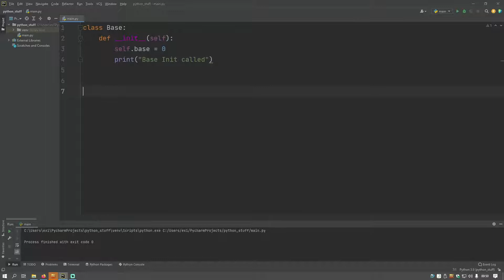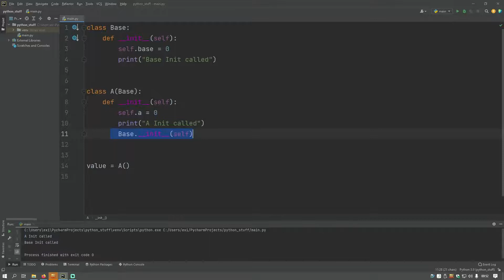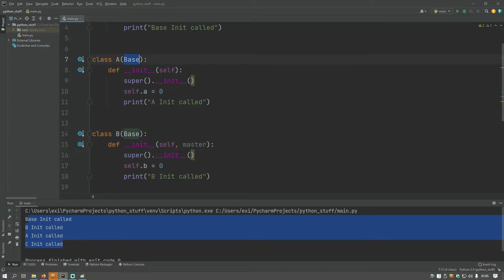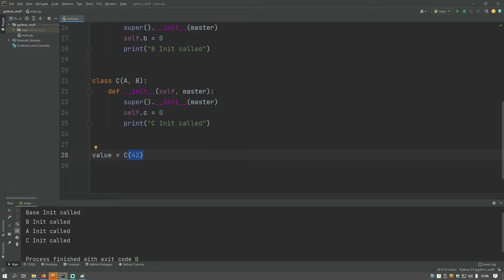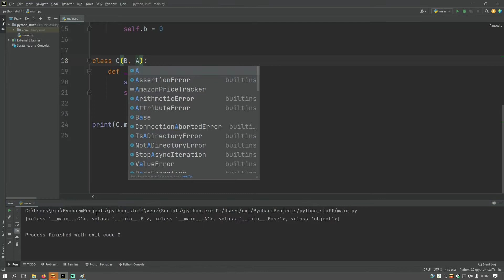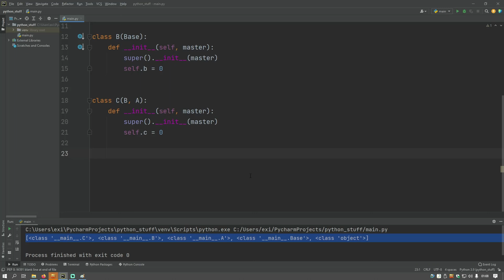Vererbung in Python: warum die super()-Methode Sinn macht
Hier zeige ich euch den Nutzen der super()-Methode in den Unterklassen bei einer Vererbung in Python.
Wir sehen die Reihenfolge der __init__() Aufrufe in einer größeren Vererbungshierarchie und bei der Mehrfachvererbung.
Auch auf das Problem der sogenannten  Diamant-Vererbung wird eingegangen.
Dabei fallen Begriffe wie: Method Resolution Order (MRO), old style classes, new style classes und depth-first.